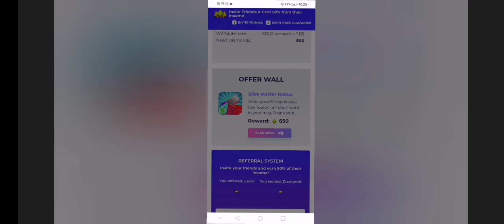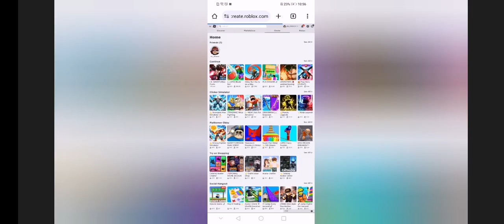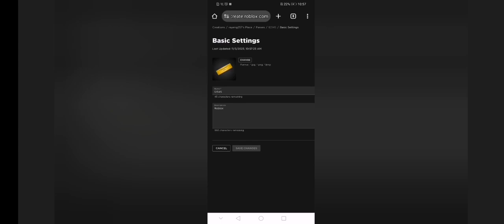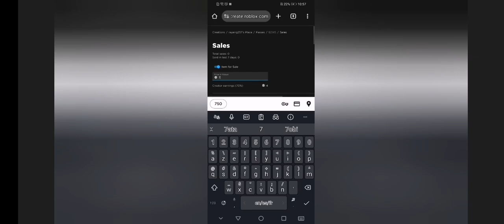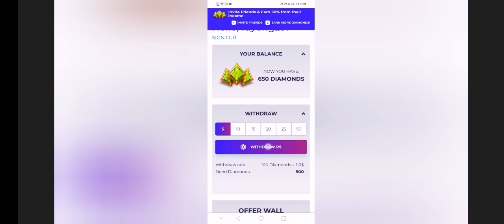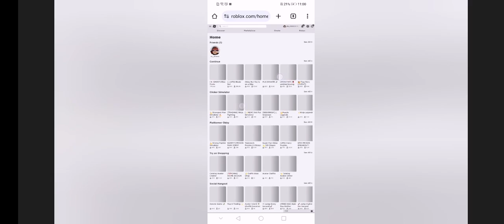طريقة شحن روبوكس مجاني 💰 في كل دول العالم العربي الإسلامي طريق اسطوري حرفي لحقو 🔥🔥🔥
ما قدرت اكتب رابط الموقع في الوصف روح سيرفر الديسكورد رح تلاقي الرابط في روم ( روبوكس مجاني)

اسم حسابي في روبلكس : MOKTAR970

كلمات مفتاحيه ما تفيدك :
ماب عربي,عربي,ماب,افضل ماب عربي,كستم ماب